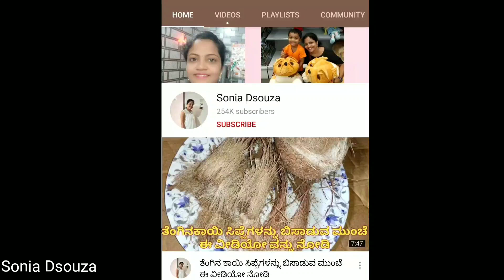ಗಂಟಲು ಕೆರೆತ ಕೆಮ್ಮು ಕಫ ಗುಣಪಡಿಸಲು ಕೇವಲ 3 ವಸ್ತುಗಳಿಂದ ತಯಾರಿಸಿ ಚಾಕ್ಲೇಟ್|home remedies for throatinfection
Onian Oil :

Multani Mitti-

Soap mould-

Soap Base -